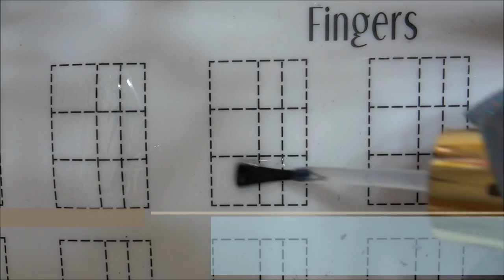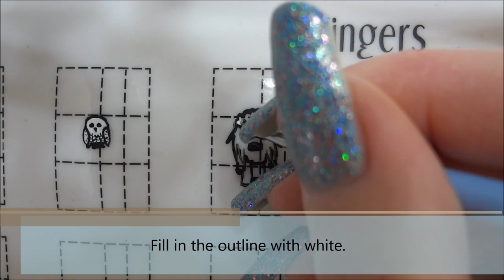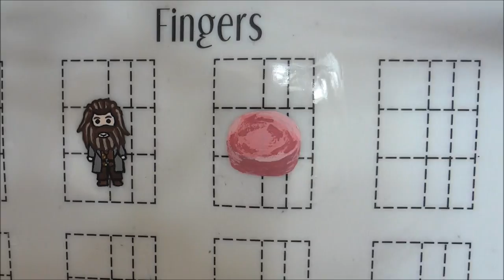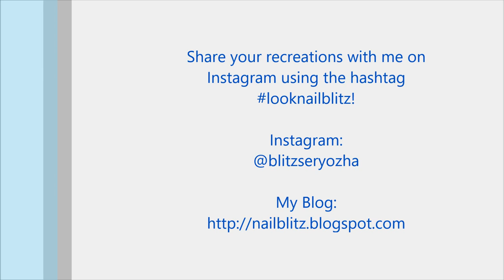Freehand Harry Potter Birthday DIY Nail Art Tutorial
I painted these Harry Potter birthday nails - featuring Hagrid, Hedwig, and Harry's 11th birthday cake - to celebrate the birthday of accio_nails!

Products Used:
- Base Coat - Zoya Anchor
- Blue Holo - Stached Polish "Yule Ball"
- Topcoat - Zoya Armor
- Acrylic Paint
- Silicone Mat - Bliss Kiss Simply Neat Miracle Mat
- Winstonia "Something Blue" Nail Art Brushes
- Dotting Tool
- Acetone - Zoya Remove+